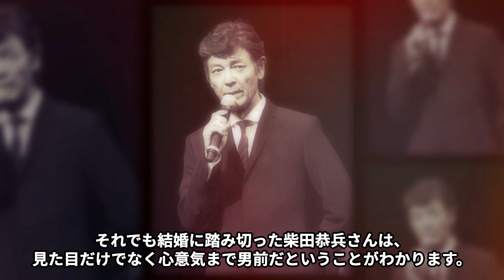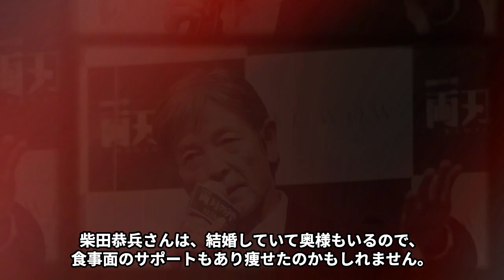柴田恭兵が激痩せしてしまった“難病”の真相や隠し続ける“妻”の正体に言葉を失う…「あぶない刑事」でも有名な俳優が家族について語らない理由に驚きを隠せない…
8ミリ浪漫をご覧いただき有難うございます。

この動画が少しでも気に入っていただけましたら、